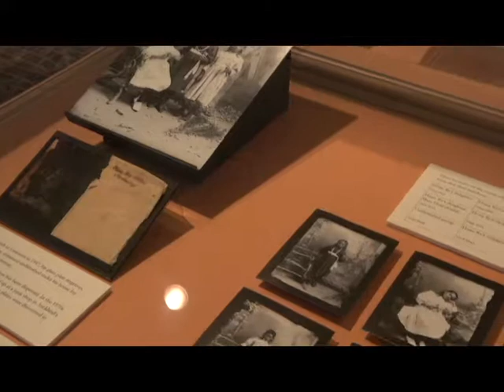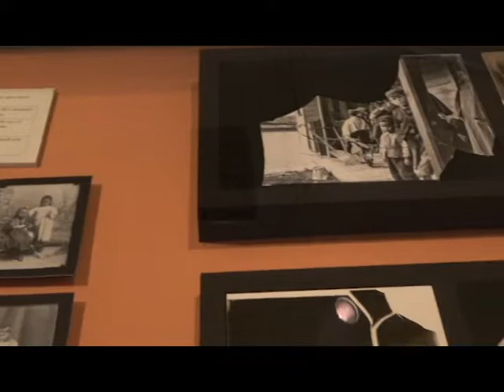Principal Photographs Librarian Keith Giles on Charlie Dawes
Our Principal Photographs Librarian, Keith Giles fills us in on New Zealand photographer Charlie Dawes, most famous for his Victorian images of New Zealand life and society, specifically in the Hokianga area.